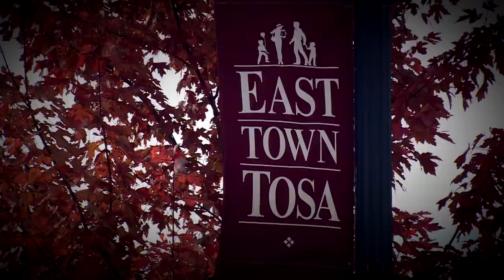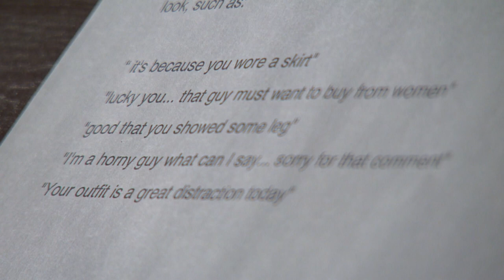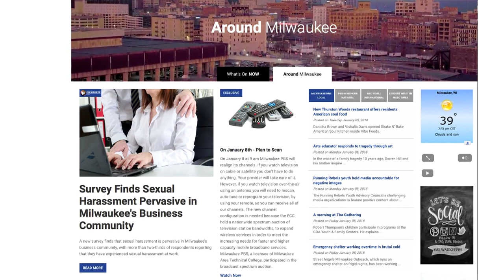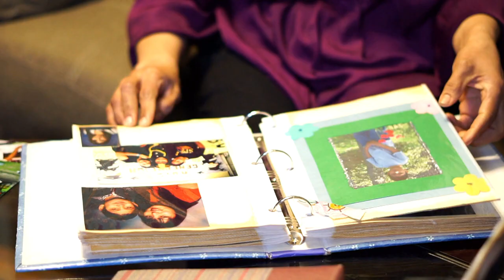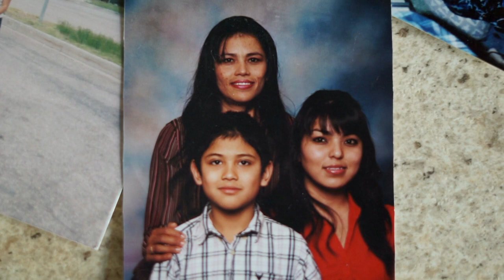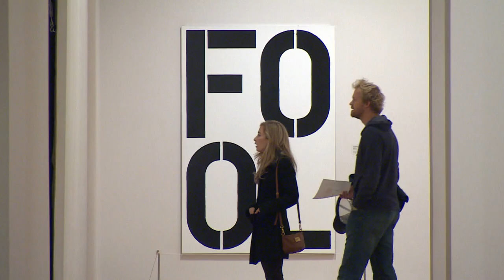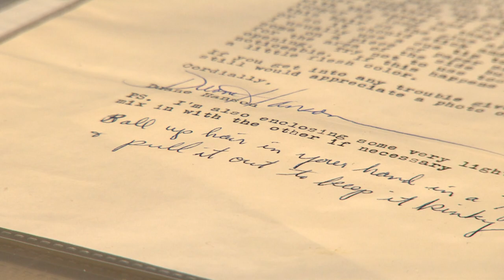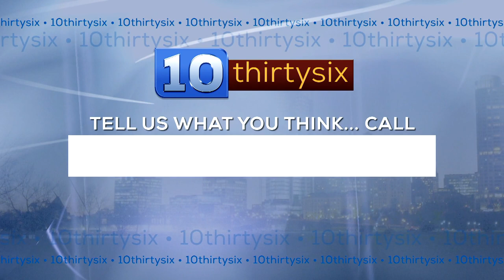10thirtysix | Program | #204, January 2018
me-too --- in reference to sexual harassment --- has become the movement bringing attention to a decades-long problem facing many women and men, especially in the workplace. 10thirtysix begins a series of segments looking at the "faces of sexual harassment" here in the Milwaukee area.

Two young dreamer immigrants talk about their accomplishments here, their fears, and their courage to take leaps of faith.

Plus, meet the man who handles millions of dollars-worth of artwork and why job is so critical at the Milwaukee Art Museum.